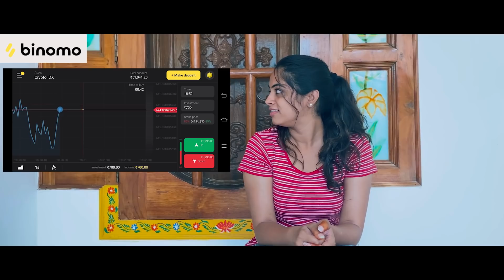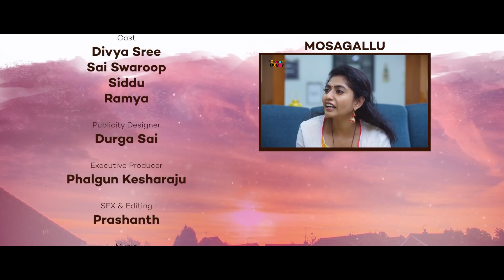Love Story Web Series || Episode 03 || Divya Sree, Sai Swaroop || Satyabhama || Tamada Media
Cast : Divya Sree, Sai Swaroop, Shareef, Ramya
Written & Direction : Sudheer Engli
Produced by : Rahul Tamada, Saideep Reddy Borra
Head of YouTube Content Partnerships : Phalgun Kesharaju
Editing : Prashanth
Programming :  M Pavanjay
DOP: Mahesh Gold
Publicity Designer : Durga Sai